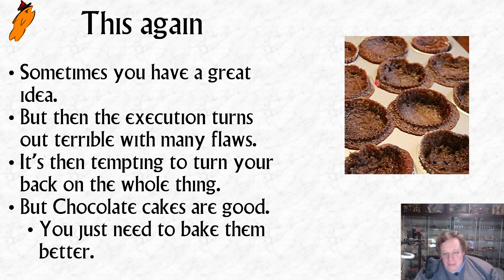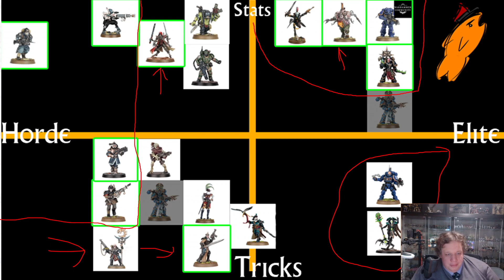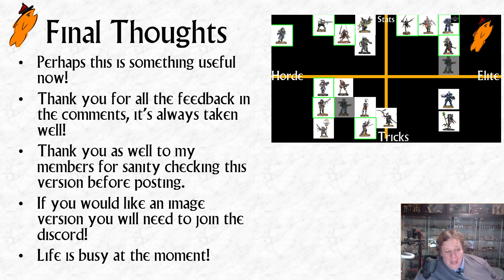Kill Team Thoughts - A new classification for teams.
An attempt was made to do justice to a great idea